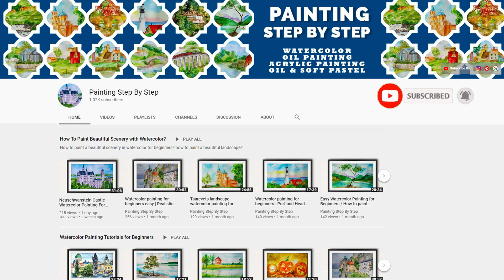HOW TO DRAW LITTLE KRISHNA EASY || OIL PASTELS JANAMASTMI LORD KRISHNA SCENERY DRAWING FOR BEGINNERS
How to draw little krishna easy? Janamastmi special day and night scenery drawing for beginners with oil pastels. How to draw Bal Gopal, Kanha, Kanhaiya, Nandlala with oil pastels / soft pastels? Janmashtami 2020 drawing. कृष्ण कान्हा कन्हैया  नन्दलाला  Bal krishna drawing sunset moonlight scenery step by step. How to draw lord krishna for jhulan yatra special, bal gopal drawing, krishna thakur drawing?

Let's draw day and night Lord Krishna scenery drawing for beginners with soft pastels - step by step for Janamastmi festival.  Little Krishna drawing easy.  How to draw Janmashtami drawing oil pastel colour of Lord Krishna step by step for beginners in easy way for kids with step by step colouring. Krishna Janmashtami drawing. How to draw / sketch lord krishna? Oil pastel drawing for beginners.

How to draw janmashtami festival?  How to draw krishna janmashtami? How to draw krishna step by step? Janmashtami festival drawing. Soft pastel drawing tutorial. Krishna drawing step by step. How to draw scenery on janmashtami? Oil pastel drawing step by step. Krishna drawing with oil pastels. How to make krishna drawing?

🖌️ BRUSHES ::

Squirrel Hair
Oil and Acrylic
Hog Hair